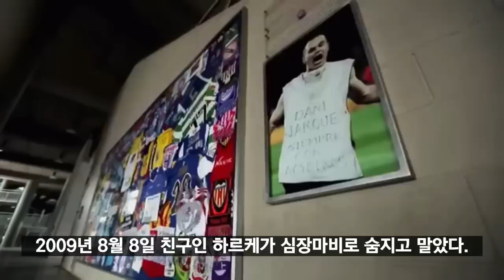이니에스타 풀스토리 스페셜 ( 스페인 축구의 상징 )